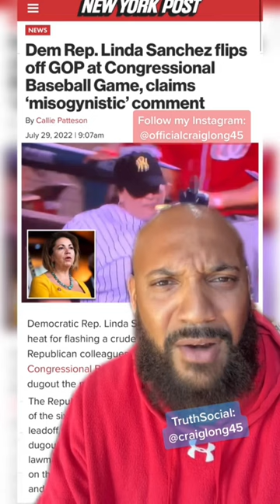Democrat Rep. Linda Sanchez Is a Sore LOSER 💪🏼😂🤣👊🏼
Democrat Rep. Linda Sanchez Is a Sore LOSER 💪🏼😂🤣👊🏼craiglong45